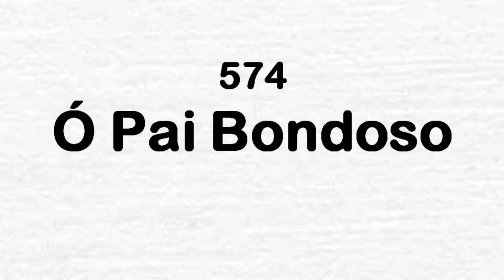Harpa Cristã 574 - Ó Pai Bondoso